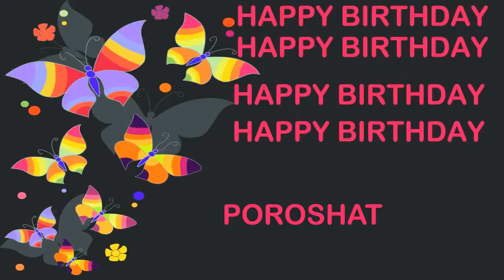Poroshat Birthday Postcards & Postales